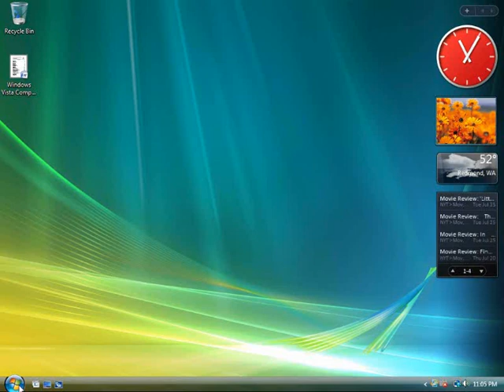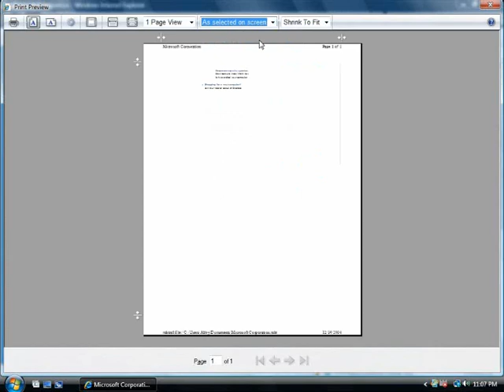Windows Vista - Internet Explorer 7: Printing Advances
IE7 gives great results when printing web pages. Shrink web pages to fit on paper correctly, so you get the result you want with less waste. Save even more paper by turning off headers and footers. If you just want to print a
selection of a web page, simple highlight it before printing.